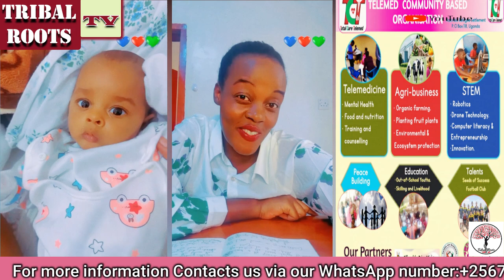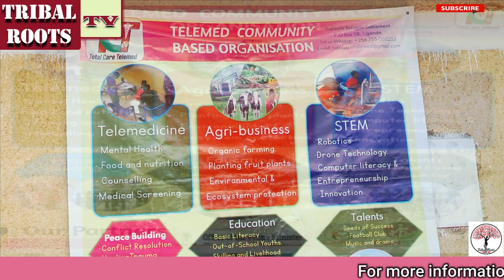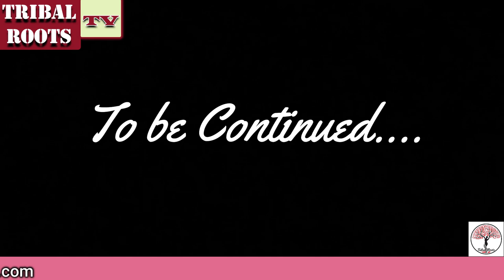AFRICA-MORE CHURCHES,LESS HOSPITALS,LESS FACTORIES. THE FAITH WITHOUT WORKS, Emptiness.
Changing Mindsets, shifting the paradigm for the better through awakening messages.